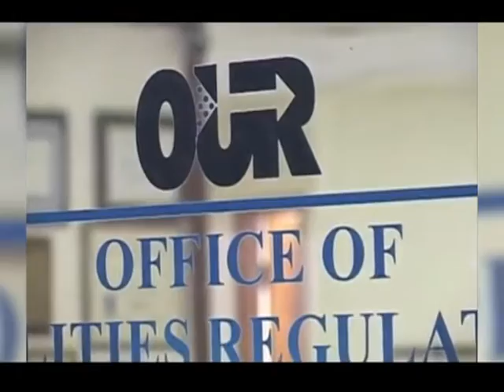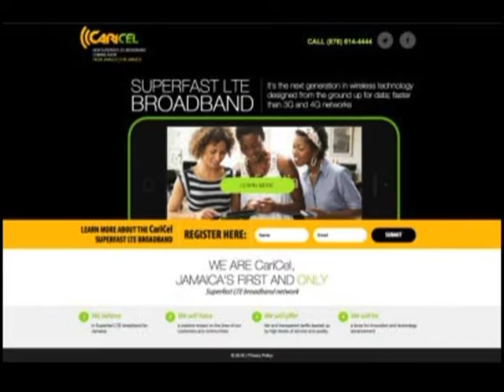JA’s OCG advises Technology Min. to revoke CARICEL’s mobile license | CEEN News | July 21, 2016